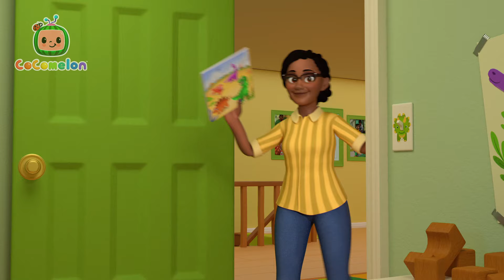Getting Ready for Bedtime! | Sleepy Time with Cody! | CoComelon Songs for Kids & Nursery Rhymes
When it's time for bedtime at the Green house, Cody has fun transitioning from playtime to bedtime!

🎵 Lyrics 🎵

Brush, brush it’s time to brush your teeth
Yes, yes, yes I want to brush my teeth
Good, good, brushing is good for you
Yay, yay, yay, I like it, oooh
See, see, Teddy likes to brush
One, two, three, almost clean you see
Yes, yes, yes, you see, I’m all done now!
Brush, brush, brush, they’re all clean, wow!

Bath, bath, it’s time to take a bath
Yes, yes, yes I want to take a bath
Good, good, a bath is good for you
Yay, yay, yay, I like it ooh
See, see, Elephant likes the bath
Splash, splash, splash, we like it wow

Pajamas, pajamas, it’s time to wear pajamas
Yes, yes, yes I want to wear pajamas
Good, good, pajamas are good for you
Yay, yay, yay I like them, ooh
See, see, Monkey likes pajamas
One, two, three, almost on you see
Yes, yes, yes, I’ll put them on right now
Soft, soft, soft, we like them wow

Bed, bed, It’s time to get in bed
Yes, yes, yes I want to get in bed
Good, good, sleep is good for you
See, see, Mousie likes the bed
One, two, three, cozy warm you see
Yes, yes, yes, I’m warm and happy now
Cozy, cozy, cozy, we like it wow

Story, story, story, it’s time to read a story
Yes, yes, yes, I want to read a story
Good, good, the story’s fun for you
See, See, Teddy reads the story
One, two, three, almost done you see
Yes, yes, yes, the story is all done now
Fun, fun, fun, we like it, wow